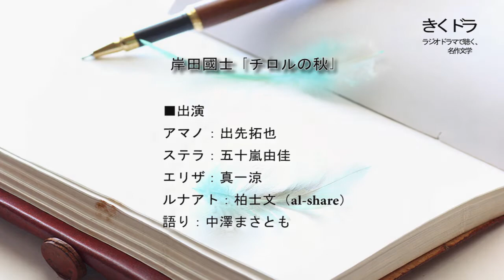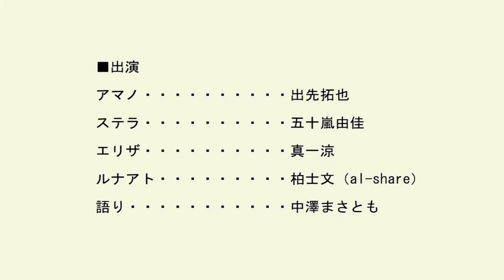岸田國士「チロルの秋」（ラジオドラマ）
岸田國士「チロルの秋」

■作品紹介
1924年発表。
「岸田國士戯曲賞」でその名を知られる日本演劇界の功労者による代表作。

欧州のとあるホテルで知り合った男と女が、「空想の恋愛遊戯」を試みるが…？
受け手の想像力により幅広い解釈が可能な夢想の世界。

■出演
・アマノ：出先拓也
・ステラ：五十嵐由佳
・エリザ：真一涼
・ルナアト：柏士文（al-share）
・語り：中澤まさとも